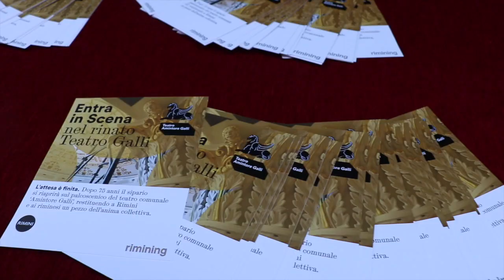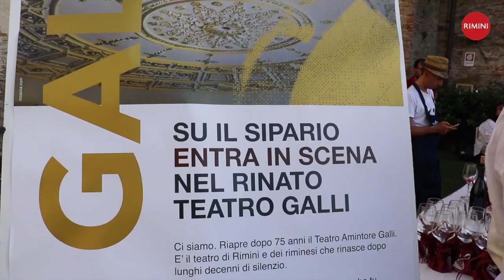Il Teatro entra in scena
Tutto pronto per domenica prossima 17 giugno quando sarà replicata la festa promossa dal Comune di Rimini in concomitanza con il lancio della campagna di partecipazione e sostegno al Teatro Amintore Galli ‘Entra in scena’.